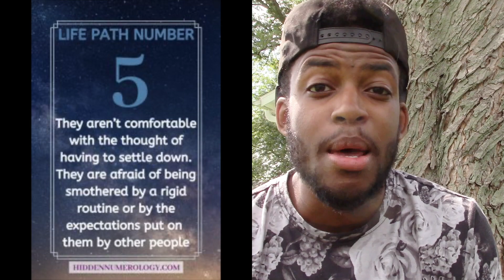Life Path 5| The Adventurer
Join us today as we dive in what is like to be a Life Path 5. The Adventurer. 5 Is the number of change.  We all have to change in order to get where we want to be, change isnt always easy but it is inevitable